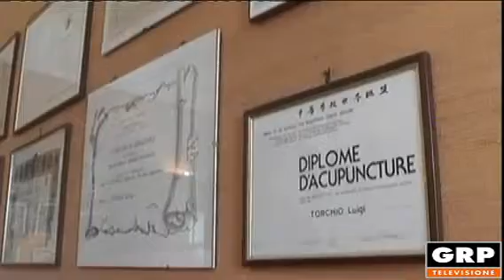I consigli del dott. Torchio 2019 - pt 7 - cibi fermentati - GRP Televisione